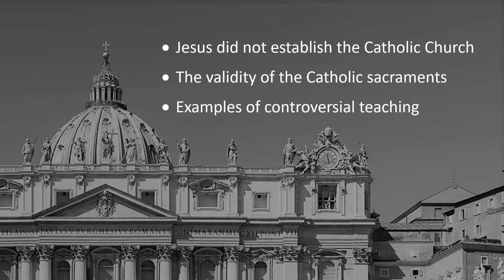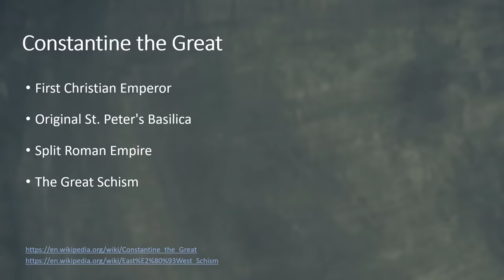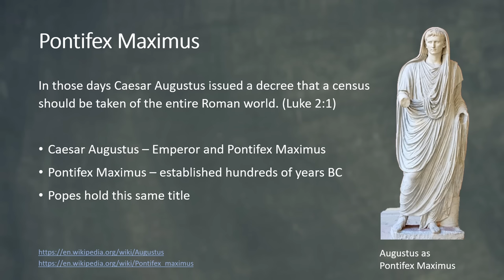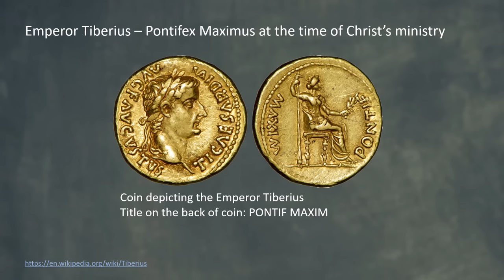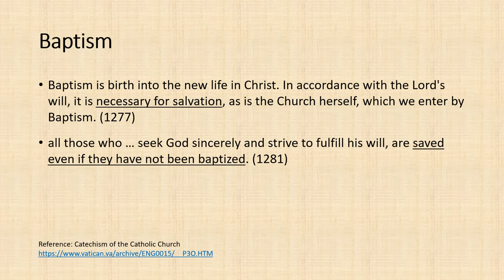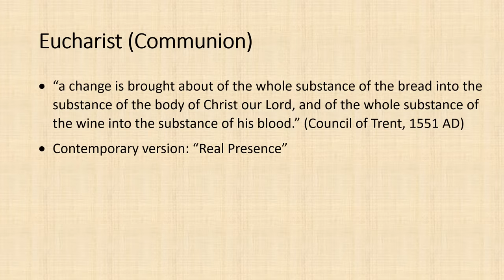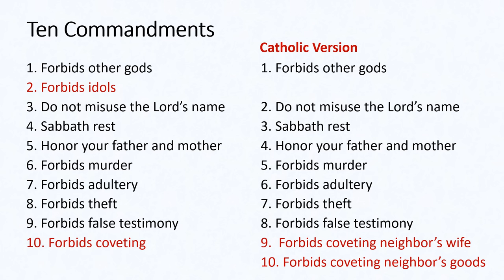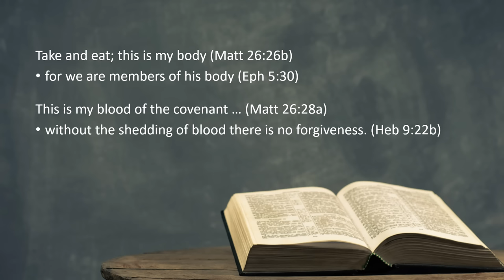The Roman Catholic Church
How did the Roman Catholic Church begin? How did it become so powerful? The answers may surprise you!